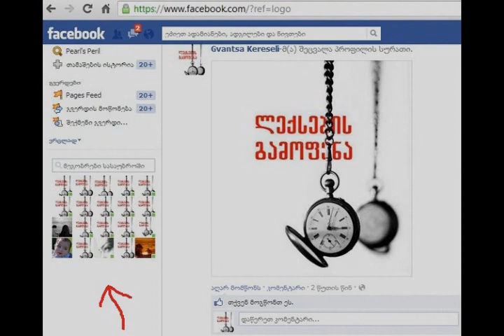ლექსების გამოფენა, რადიო. ტენდერები.